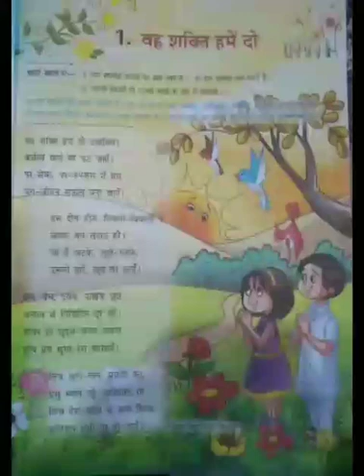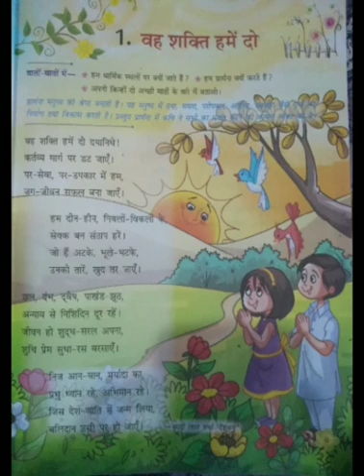Std V Chapter 1 Hindi